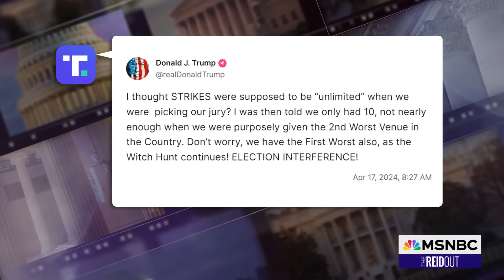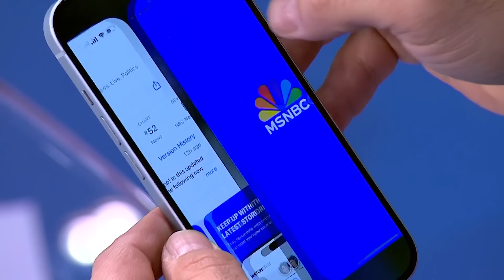Trump attacks hush money prosecutor on crime — but NYC crime is down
Donald Trump is seeing jury selection in his New York hush money election interference trial move faster than many expected, with the judge overseeing the trial claiming that opening statements could start as soon as Monday. Trump railing against crime and the prosecutor in an apparent attempt to discredit this trial is discussed by Joy Reid and her panel.